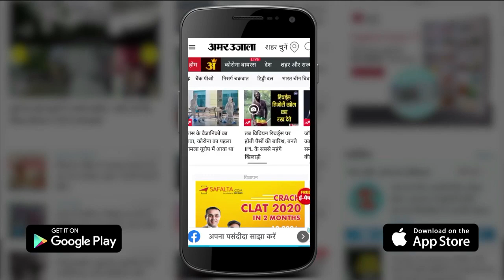Haryana Weather Changed Hailstorm Fell in Sirsa|हरियाणा में आफत की बारिश,सिरसा में गिरे ओले|Rain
हरियाणा में आफत की बारिश,अगले तीन दिन मौसम में रहेगा बदलाव,सिरसा में गिरे ओले गांव बालासर की ढाणी नानकसर में ओलावृष्टि किसानों की बढ़ी चिंता,फसलों को नुकसान होने की आशंका